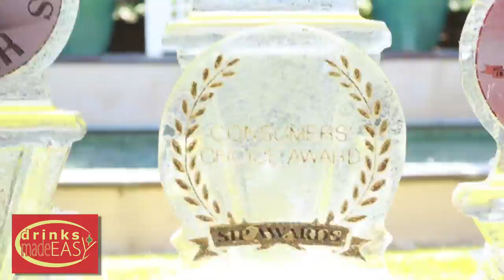The 2017 Sip Awards | Drinks Made Easy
The 2017 Sip Awards. This week we show you our time from the Sip Awards The Sip Awards is an original tasting where people judge the spirits and then that info. is sent back to the distillers to help them make the best spirits possible. Check it out and see if you can be a judge next year.

Hosted and Co-Produced by: Paul Masterson

Copyright Drinks Made Easy 2017